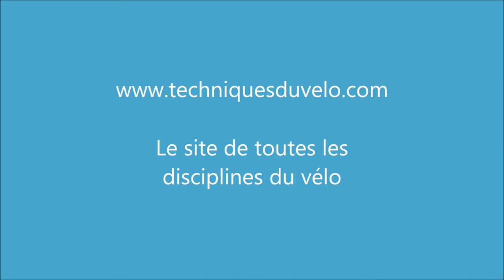le virage relevé (ornière) en VTT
technique de prise de virage relevé (ornière) en VTT.